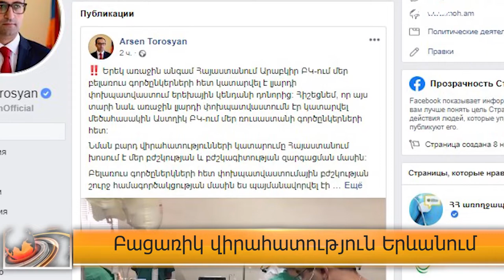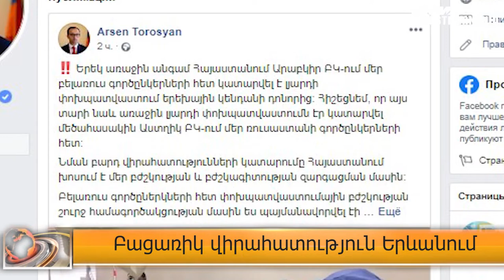Բացառիկ վիրահատություն. Երևանում կատարվել է լյարդի փոխպատվաստում երեխային կենդանի դոնորից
Երեկ առաջին անգամ Հայաստանում Արաբկիր ԲԿ-ում բելառուս գործընկերների հետ կատարվել է լյարդի փոխպատվաստում երեխային կենդանի դոնորից: